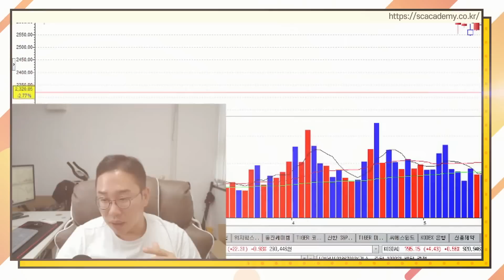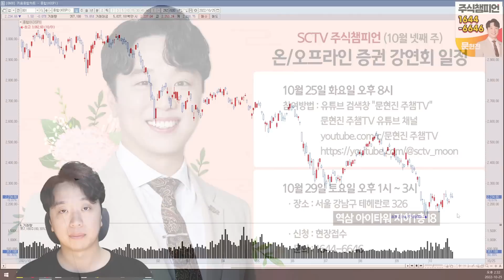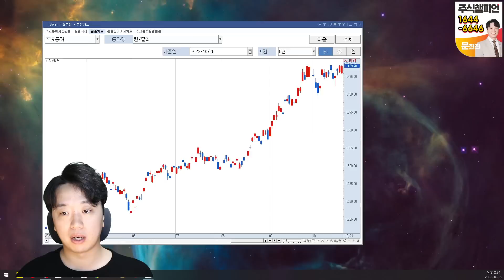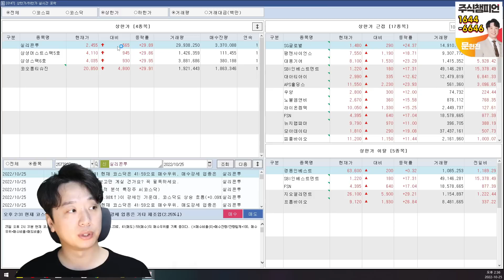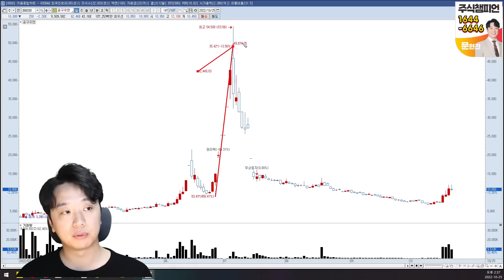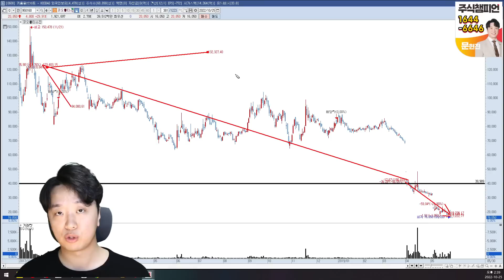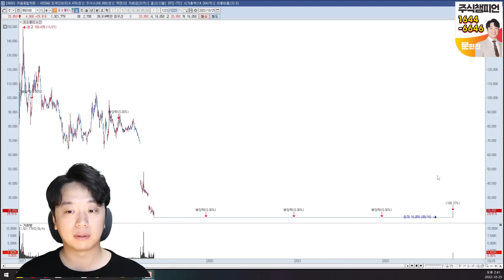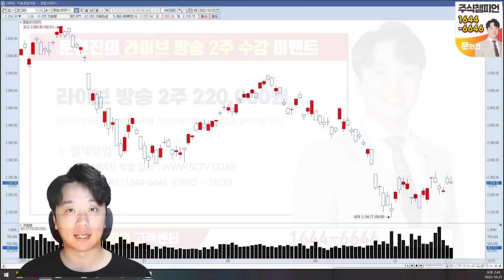2022.10.25 문현진의 역발상 투자｜코오롱티슈진 실리콘투 지오엘리먼트 外... 추가매수, 신규매수 답 없습니다.